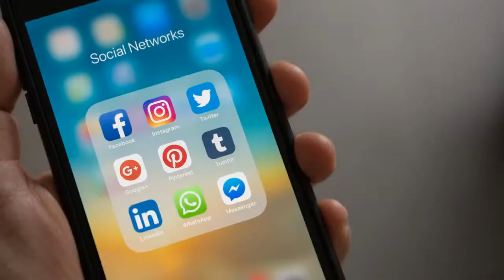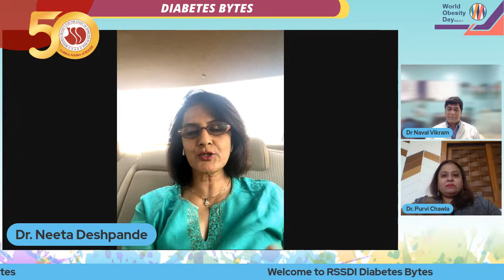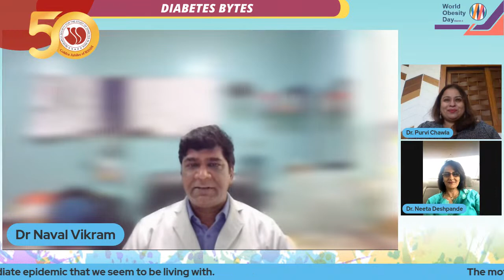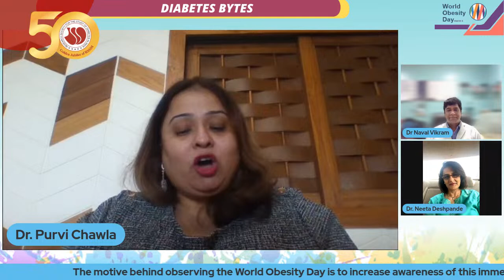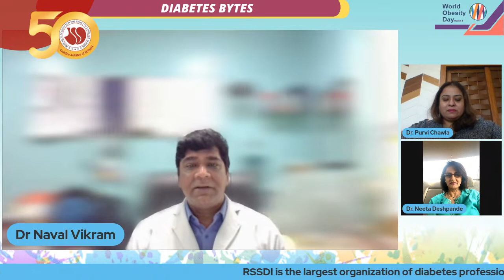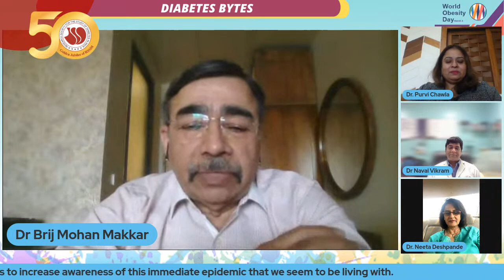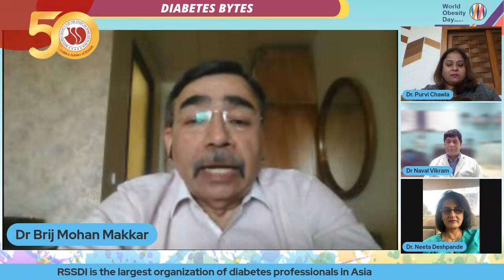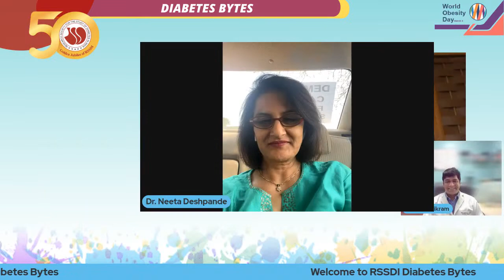Diabetes Bytes:- World Obesity Day-Obesity Awareness Programme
Dear Members,

The motive behind observing the World Obesity Day is to increase awareness of this immediate epidemic that we seem to be living with.

There is denial about obesity both at the doctor as well as the patient level. Please join in with our RSSDI Obesity Task Force experts, Dr. Brij Makkar, President RSSDI, New Delhi, Dr. Neeta Deshpande, Physician & Diabetologist, Belgaum and Dr. Naval Vikram, Endocrinologist, New Delhi to understand how can we change the attitude towards this grave condition with dire consequences if not controlled.